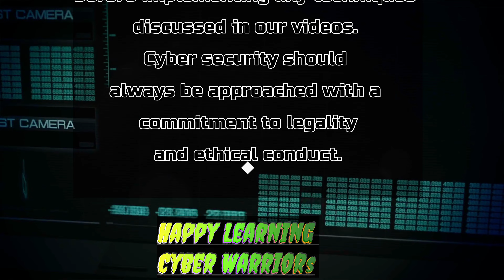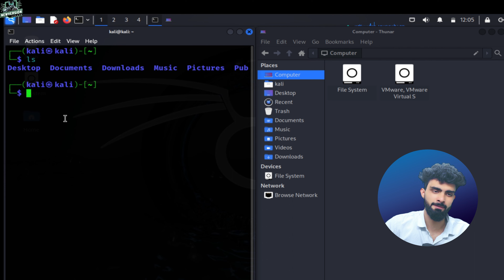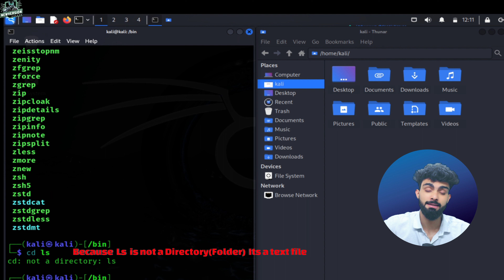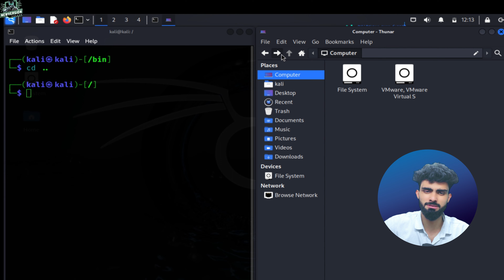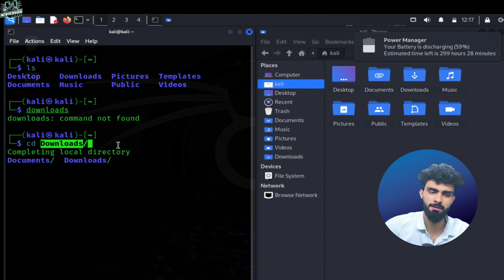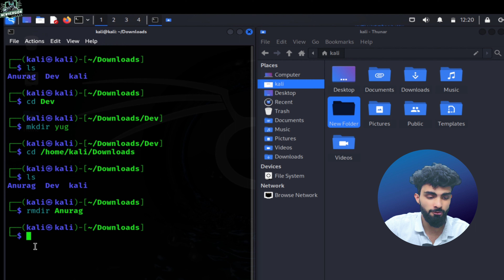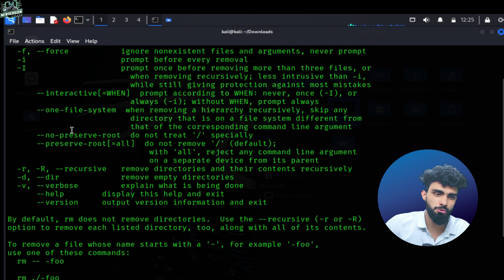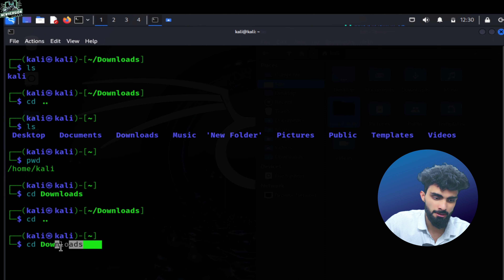Master Linux Basics in 2024: Complete Course (Part 3) - Beginner Friendly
In this beginner-friendly Linux basics course, you will continue to expand your knowledge and skills in using the Linux operating system. Part 3 of the series will cover essential topics such as file management, user permissions, and basic system administration tasks. By the end of this course, you will be well-equipped to navigate the world of Linux with confidence.

Welcome to Part 3 of our "Master Linux Basics" series, designed for beginners! 🚀 In this video, we’ll continue your journey into the world of Linux, focusing on essential commands, file system navigation, and tips to boost your productivity. Whether you’re an aspiring system administrator, developer, or tech enthusiast, this tutorial will guide you step-by-step.

🔍 What You'll Learn in This Video:
Working with file permissions and ownership
Using basic text editors like nano and vim
Managing processes and system monitoring
Understanding users and groups
Introduction to shell scripting

This hands-on guide is perfect for anyone who wants to start from scratch and build a solid foundation in Linux. No prior knowledge is required, so jump in and start mastering Linux today! 💻

🔧 Topics Covered in Part 3:
1. File Permissions and How to Change Them
2. Editing Files with nano and vim
3. Managing Users and Groups
4. Monitoring System Resources
5. Introduction to Shell Scripting for Beginners

🎯 Why You Should Watch:
By the end of this video, you’ll have a clear understanding of how Linux works and be well on your way to becoming proficient in basic Linux commands and system management. Get ready to dive deeper into Linux with practical examples and easy-to-follow instructions!